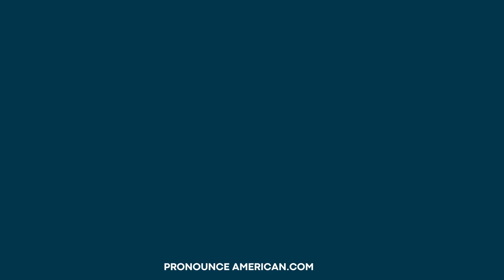How to Pronounce Conscience (Correctly)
How to Pronounce Conscience Correctly and Conscience pronunciation are common questions many people have. If you're wondering how to say Conscience or asking yourself, what is the pronunciation of the word Conscience, this video is for you. We'll cover how do you pronounce Conscience and give insights into the meaning of Conscience. Learn about the history of Conscience and get practical Conscience pronunciation tips. This Conscience pronunciation tutorial will help you say it correctly.

Join us in mastering the pronunciation and understanding the context of this important word.

- Pronounce Conscience
- Conscience definition
- Conscience in sentences
- Pronunciation guide